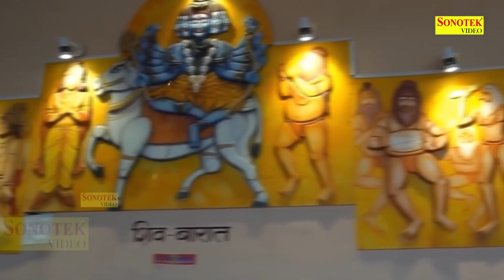भोले गिरजा से प्यार कर बैठे || Bhole Girja Se Pyar Kar Baithe || Lajwanti Pathak || Shiv Bhajan 2024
Title : भोले गिरजा से प्यार कर बैठे
Singer : Lajwanti Pathak
Label : Bhajan Kirtan Sonotek

भोले गिरजा से प्यार कर बैठे,
Bhole Baba Ki Gora,
Lajwanti Pathak Shiv Bhajan,
Bhole Kanwar Bhajan,
भोलेनाथ डमरू वाले,
Nonstop Shiv Ji Ke Bhajan,
Shiv Bhajan By Lajwanti Pathak,
Shiv Ji Ke Bhajan,
Latest Shiv Bhajan,
Somvar Ke Bhajan,
Somvar Ke New Bhajan,
Somvar vrat katha,
Shiv Jin Ke Bhajan,
Shiv Ji Ke New Bhajan,
New Bholenath Bhajan,
Shiv Bhakti,
New Shiv Bhajan,
Bholenath Ji Ke Bhajan,